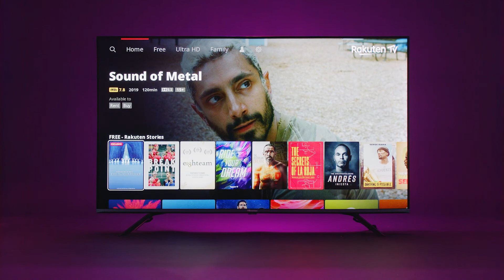How to use direct button access - VIDAA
Your VIDAA remote controller has special buttons from the most popular global and local content providers. See how quickly you can access Rakuten TV with the help of direct button access.

Steps:
00:16 - Press one of the content provider buttons on the remote

Need help with something else? Check out the How to VIDAA playlist or visit our support